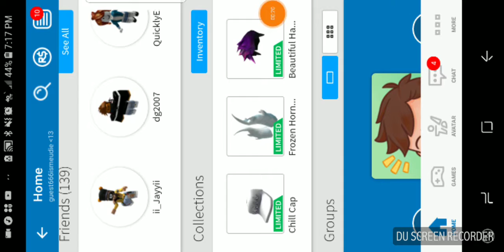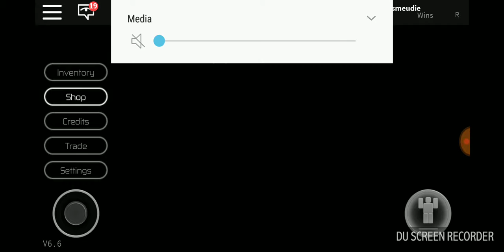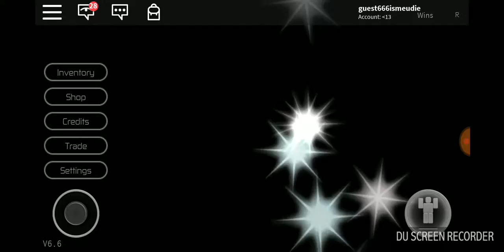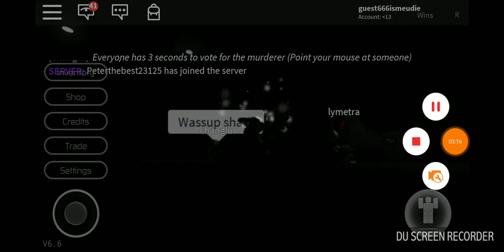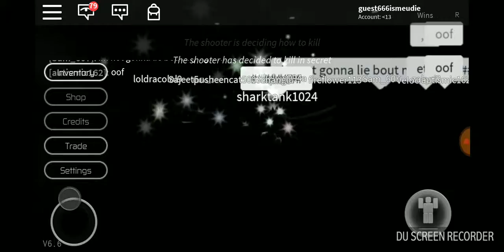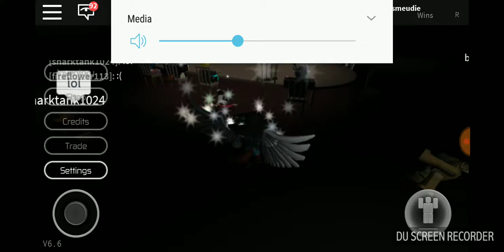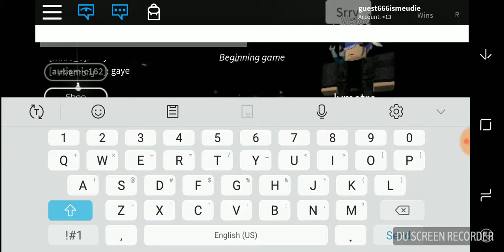Im never playing a breaking point ever again